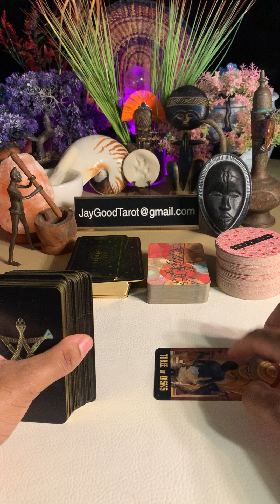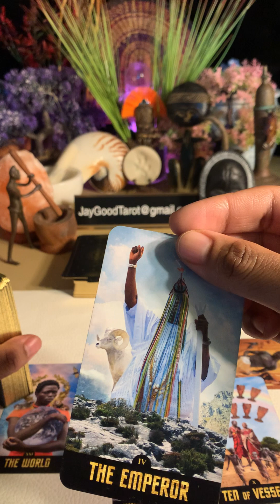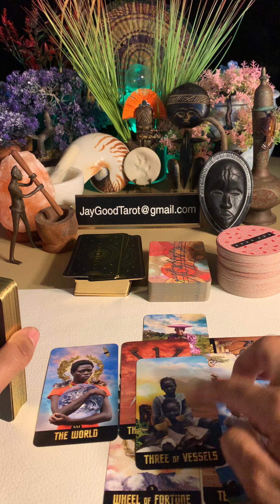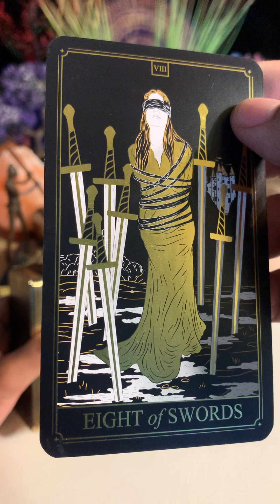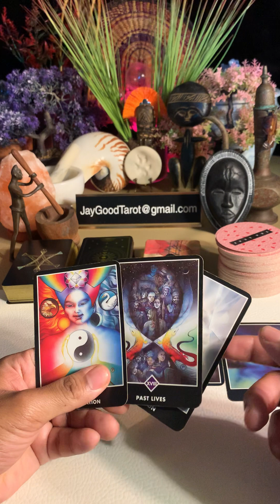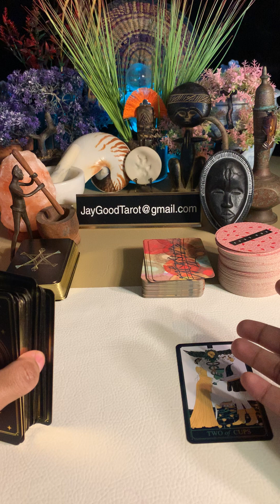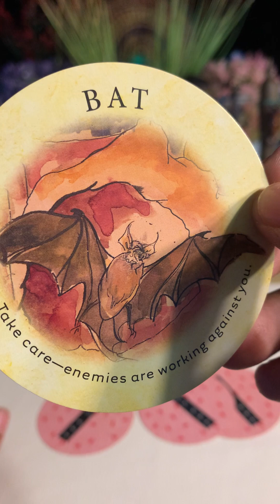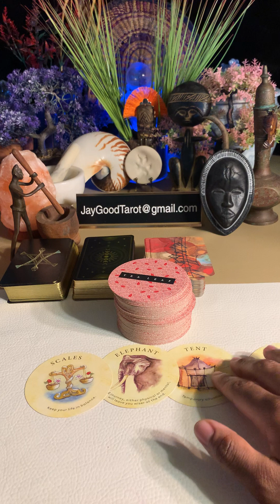Tasha K Relationship Divorce? Reading